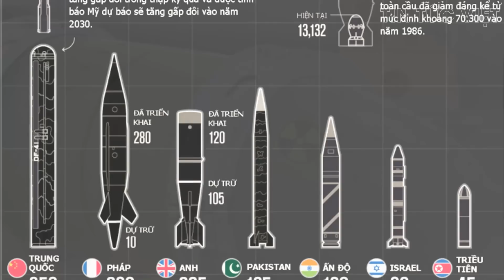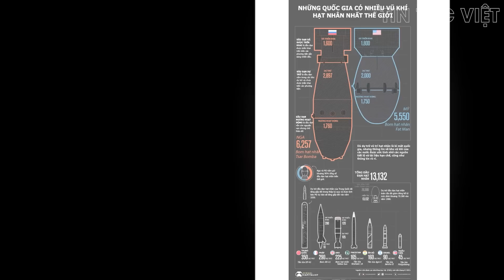Phương Tây thừa nhận khó chọc thủng tuyến phòng thủ 'quá kinh ngạc' của Nga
Truyền thông phương Tây thừa nhận khó chọc thủng tuyến phòng thủ 'quá kinh ngạc' của Nga

0:35 Chủ tịch Triều Tiên cam kết 'nắm chặt tay' với Tổng thống Nga
1:39 Truyền thông phương Tây thừa nhận khó chọc thủng tuyến phòng thủ 'quá kinh ngạc' của Nga
2:56 'Kho vũ khí hạt nhân của các cường quốc tiếp tục gia tăng'
4:37 Phương Tây mong chờ gì vào cuộc phản công của Ukraine?
6:25 Iskander Nga tấn công, căn cứ MiG-29 Ukraine rung chuyển